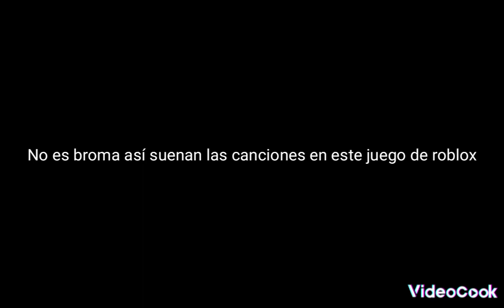Jugando MMM (Monday Morning Misery) Genocide song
me dió lag a la hora de grabar xdd